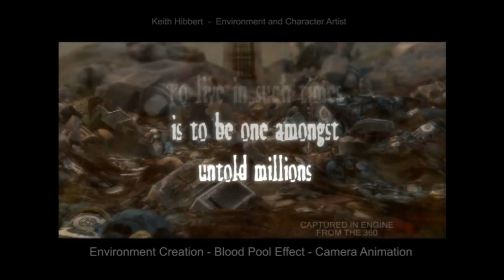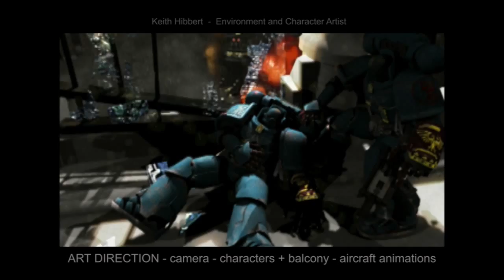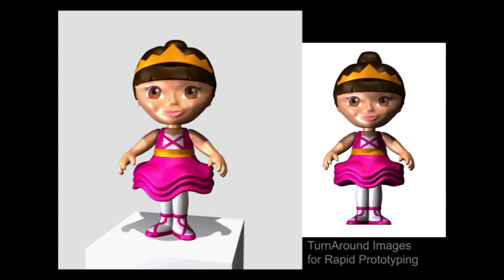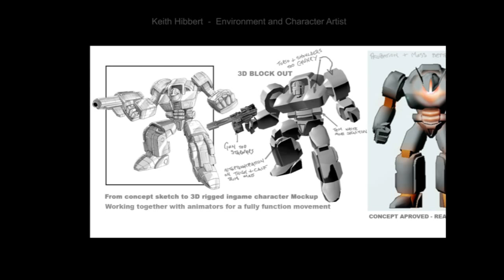Keith Hibbert.mpg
Showreel of Environment and Character Artwork and Art Direction.